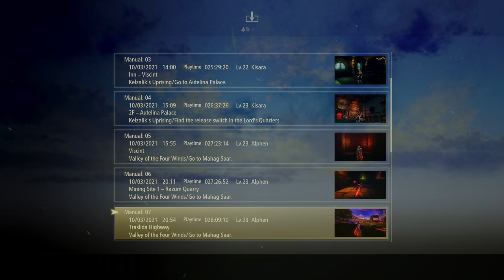#33 Relentless Charger | Tales of Arise Let's Play | HARD | PS5 4K60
Tales of Arise (PS4/PS5/Xbox One)

- Tales of Arise is the newest in the Tales of Series from Bandai Namco. It looks stunning and after playing the demo I am 100% positive that it is going to be a lot of fun! We will play the PS5 version of the game in Performance Mode being recorded at 4K resolution and 60FPS. This will be a complete playthrough following our protagonists through their conflict with the Dahna empire! Come join me as I experience this blind for the first time!